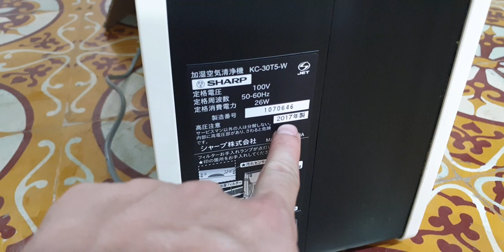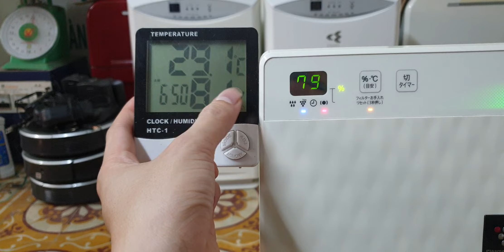#0989897559- Máy lọc khí Sharp ngon bổ rẻ bền đẹp là có thật